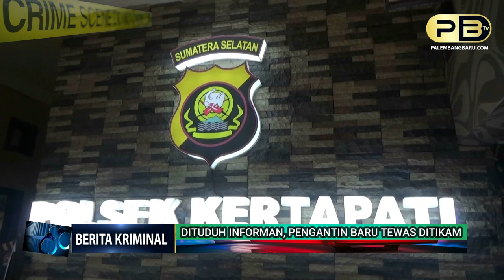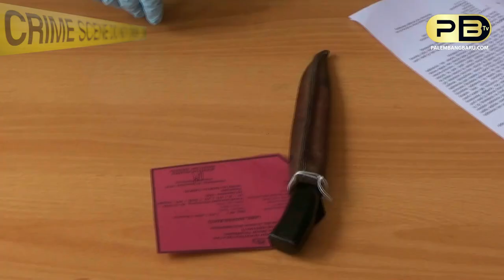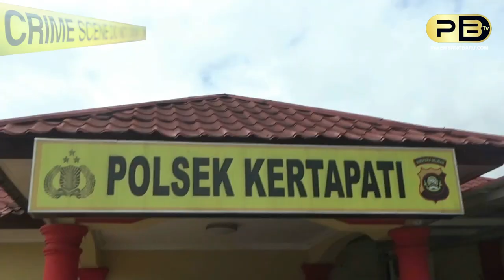DITUDUH INFORMAN, PENGANTIN BARU TEWAS DITIKAM, PELAKU PEMBUNUHAN DI RINGKUS